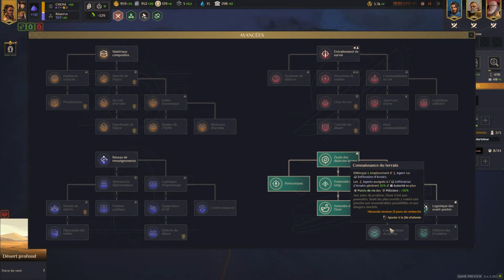DUNE SPICE WARS #2 : Développement et conquête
2ème épisode sur Dune Spice Wars.